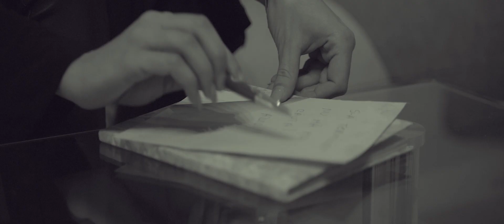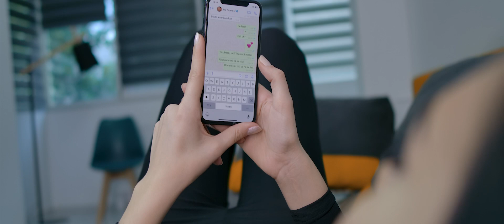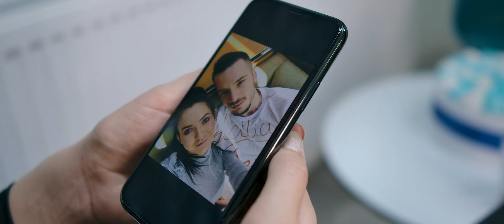Nikolas ❌ Adam B ❌ Susanu ❌ Rudi ❌ Babi Minune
MANELE HIT
NEK MUSIC - PLAYONE MEDIA - ADAM B
APASA CLOPOTELUL 🔔🔔🔔